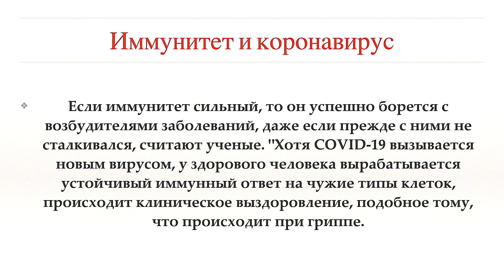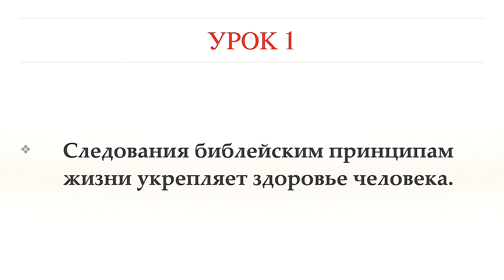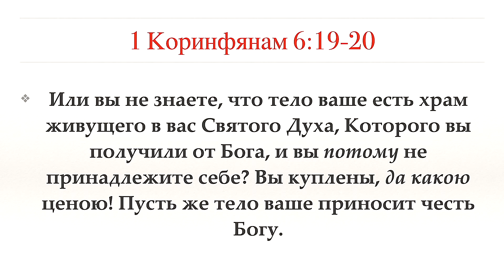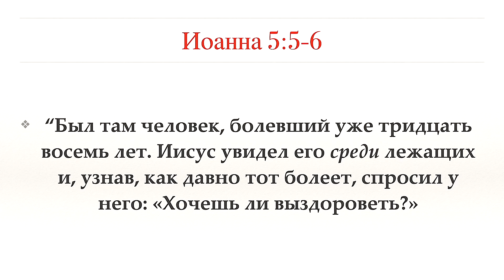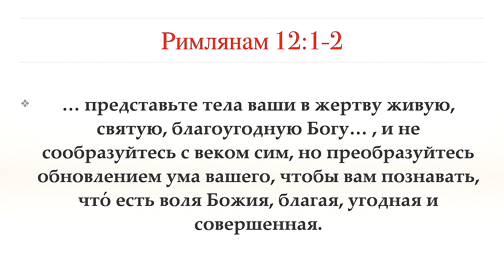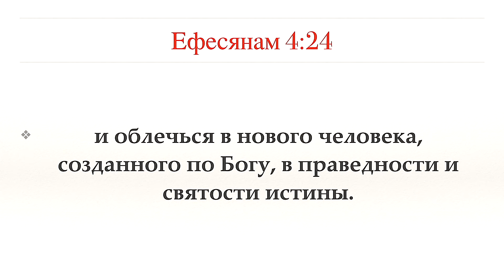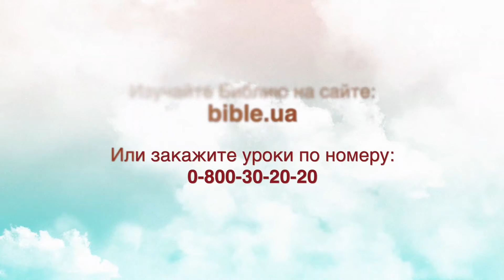Хочешь ли быть здоров? | Петр Кулаков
Болезни разрушают физическое здоровье и лишают нас полнокровной жизни. Что говорят Священные Писания о здоровье? Откройте для себя те принципы жизни, которые были даны Творцом через Библию.